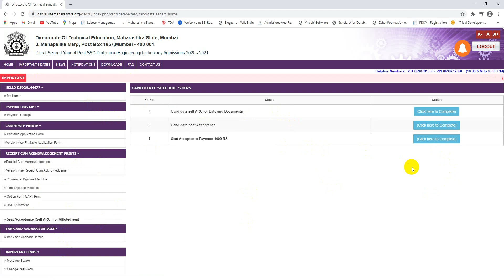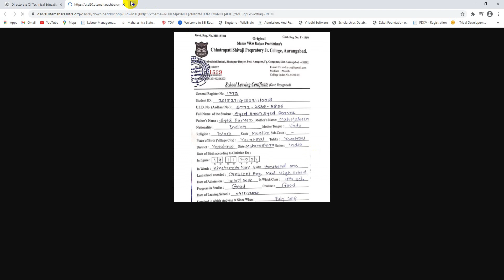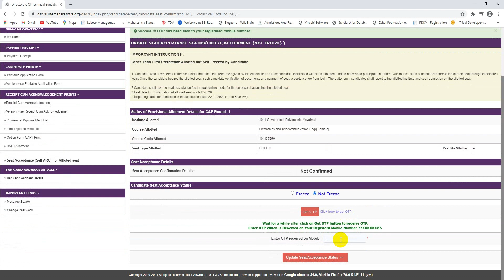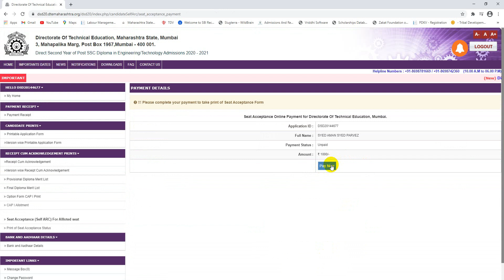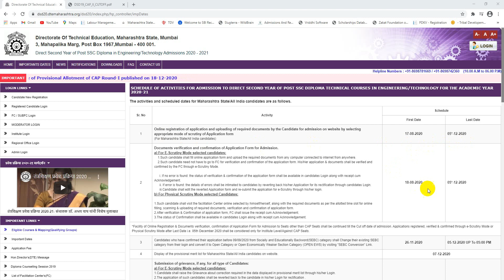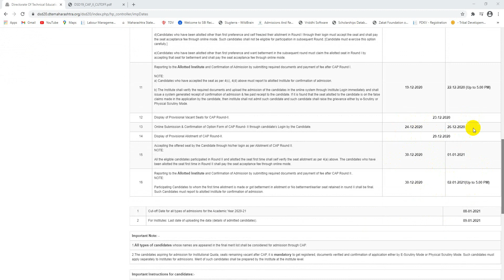Diploma Engineering poly cap option and betterment or freeze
SCHEDULE OF ACTIVITIES FOR ADMISSION TO DIRECT SECOND YEAR OF POST SSC DIPLOMA TECHNICAL COURSES IN ENGINEERING/TECHNOLOGY FOR THE ACADEMIC YEAR 2020-21
Direct Second year Poly CAP College Selection Admission